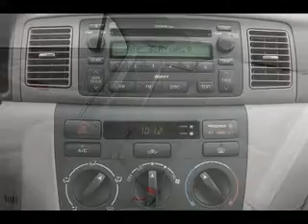Used 2005 Toyota Corolla Mesa AZ 85201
Type: used
Year: 2005
Make: Toyota
Model: Corolla